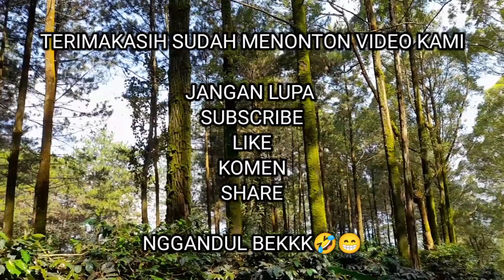Mencari Ubi Talas Liar Di Hutan Langsung Di Masak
HALLO DI VIDEO KAMI INI KITA MENCERITAKAN TENTANG PETUALANGAN MECARI UBI TALAS LIAR DI HUTAN LANGSUNG DI MASAK ,UBI HUTAN SANGAT ENAK DAN MEMBUAT KITA KENYANG KALAU DI HUTA GAK USAH KAWATIR KELAPARAN .